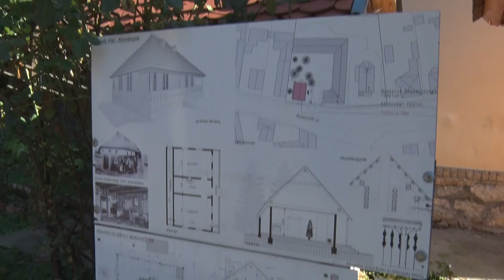Sebestyén Miklós, építészmérnök - portré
Jól ismerjük már a kismányoki székely portát, azt azonban kevesen tudják, hogy ki tervezte ezt az ikonikus házat. Mai adásunkban Sebestyén Miklós, építészmérnököt mutatjuk be, aki elmondja, milyen kötődése van a Bukovinai székelyekhez és mesél az éppen épülő új projektről is.